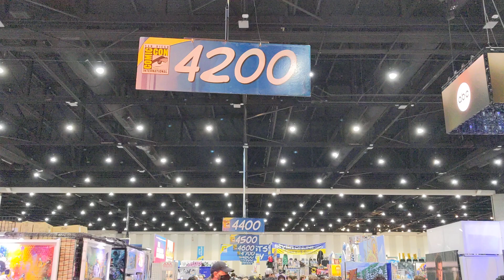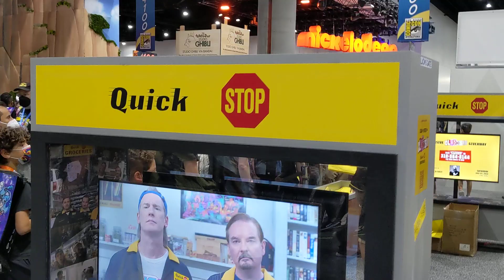JJ Live at San Diego Comic-Con SDCC 2022 Friday Day 2 Exhibit Hall Floor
JJ live on the floor of San Diego Comic-Con SDCC Friday Day 2